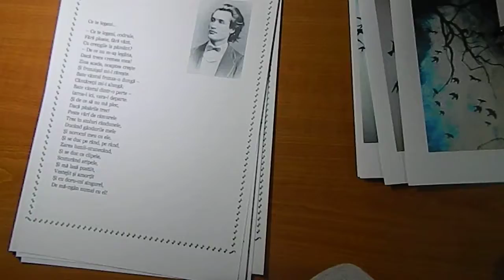Ce te legeni...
De ce nu m-aș legăna,
Dacă trece vremea mea!
Ziua scade, noaptea crește
Și frunzișul mi-l rărește.